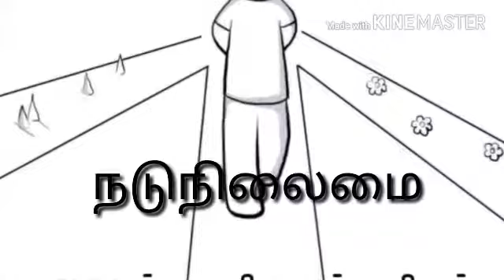நபி(ஸல்) அவர்களின் சில சுன்னத்தான விடயங்கள்....|| கடைபிடிக்க வேண்டியவை.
New nasheed by artist Faisal bin Hamad. This is the music free version. This is the first nasheed I have uploaded of this munsid - If you like it, check out his channel and the official video of this nasheed :)

Artist: فيصل بن حمد (Faisal Bin Hamad)
Nasheed: و لا (Wala)